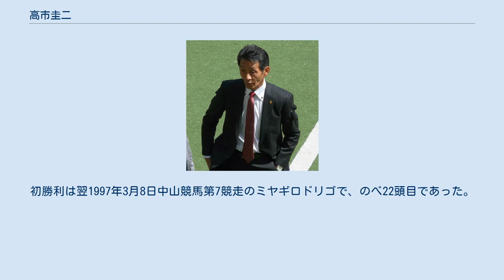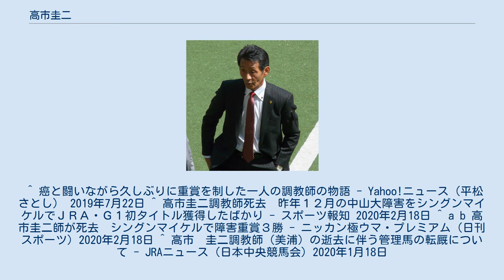高市圭二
高市 圭二 （たかいち けいじ、1955年8月18日 - 2020年2月17日）は元調教師・騎手。
 日本中央競馬会 (JRA) 美浦トレーニングセンターに騎手時代から所属していた。
主な管理馬にシングンマイケルなど。
 1971年4月に東京競馬場（のちに美浦）の荒木静雄厩舎所属の騎手候補となり、1978年に騎手デビュー。
初騎乗は同年3月4日中山競馬第9競走のセツザンで1着と、初騎乗で初勝利を挙げた。
 1990年2月に騎手を引退し、嶋田功厩舎の調教助手に転身。
騎手成績は702戦25勝であった。
引退まで荒木厩舎に所属していた。
 1996年に調教師免許を取得し、厩舎を開業。
初出走は同年12月22日中山競馬第4競走のマレットラックで8着。
初勝利は翌1997年3月8日中山競馬第7競走のミヤギロドリゴで、のべ22頭目であった。
 1998年の京成杯をマンダリンスターで制し、重賞競走初勝利を挙げた。
 2017年の札幌競馬開催中に身体に激痛を感じ、競馬開催後に精密検査を受け、希少がんでの一種である後腹膜脂肪肉腫（サルコーマ）であることが判明。
治療を続けながら調教師として厩舎を運営し、2019年の中山大障害をシングンマイケルで制した。
 その後、2020年に入り体調を崩し、同年2月17日11時6分、茨城県土浦市の病院で死去。
64歳没。
高市の死去に伴い、同厩舎の管理馬は同月18日付で大江原哲厩舎に転厩（臨時貸付）となった。
 ^ 癌と闘いながら久しぶりに重賞を制した一人の調教師の物語 - Yahoo!ニュース（平松さとし） 2019年7月22日 ^ 高市圭二調教師死去　昨年１２月の中山大障害をシングンマイケルでＪＲＡ・Ｇ１初タイトル獲得したばかり - スポーツ報知 2020年2月18日 ^ a b 高市圭二師が死去　シングンマイケルで障害重賞３勝 - ニッカン極ウマ・プレミアム（日刊スポーツ）2020年2月18日 ^ 高市　圭二調教師（美浦）の逝去に伴う管理馬の転厩について - JRAニュース（日本中央競馬会）2020年1月18日